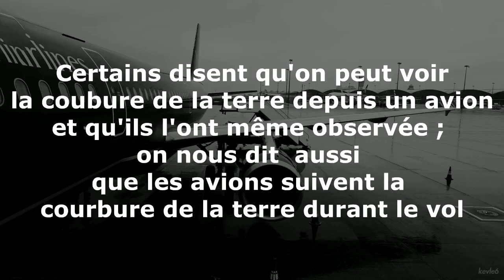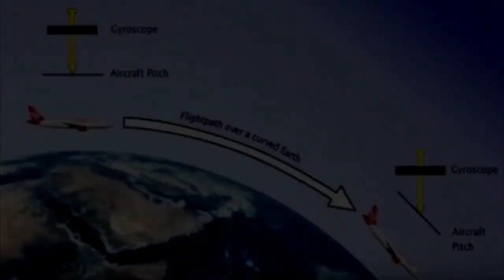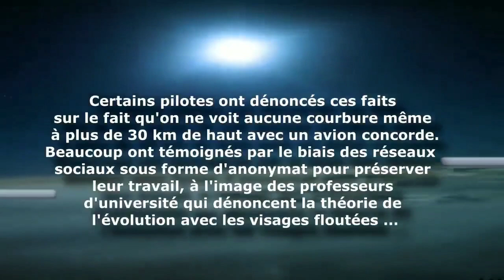6 janvier 2023